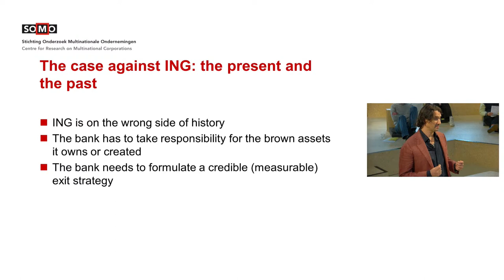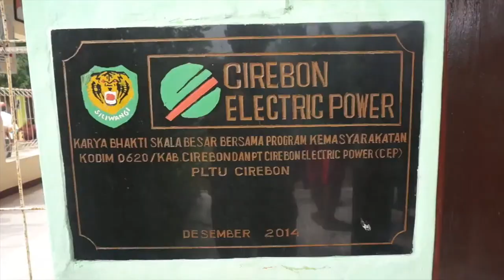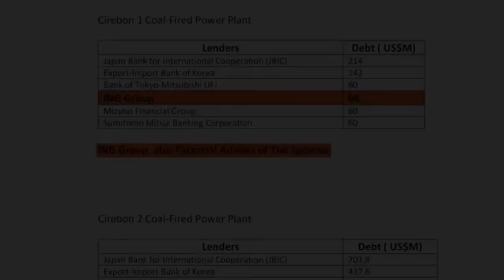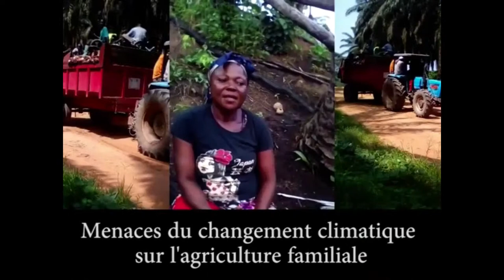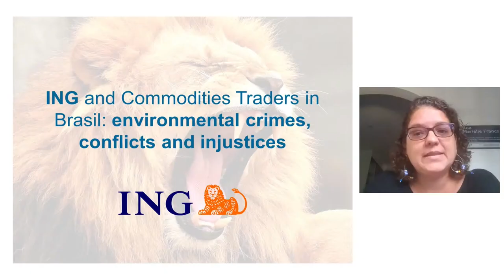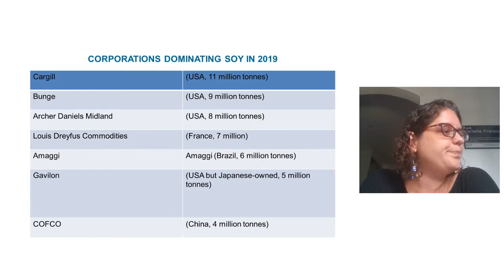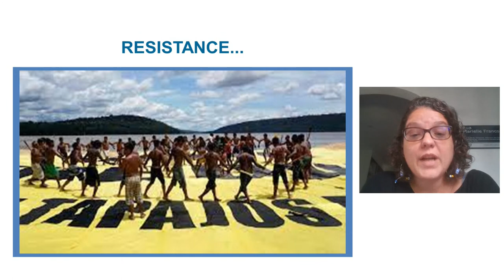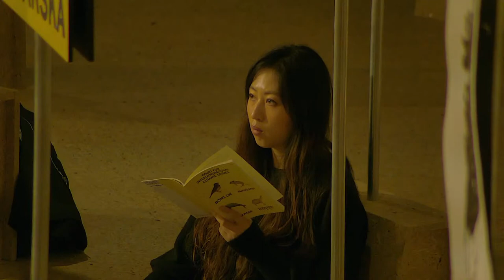Court for Intergenerational Climate Crimes (CICC) - Comrades Past, Present and Future vs. ING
Van 28-31 oktober 2021 worden in de Court for Intergenerational Climate Crimes (CICC) openbare hoorzittingen gehouden tegen verschillende multinationals en de medeplichtigheid van de Nederlandse staat bij het plegen van intergenerationele klimaatmisdaden. CICC is een samenwerking tussen de Indiase academicus, schrijver, advocaat en activist Radha D’Souza en de Nederlandse kunstenaar Jonas Staal.